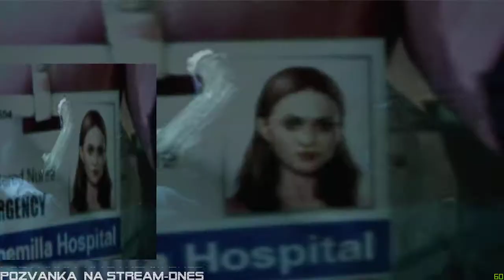POZVANKA NA STREAM-bohužel zitra! /MASERcz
📌Zastav na dnešní stream a hlavně tu budou i děti pro které si dnes jdu .).

📌Pc SESTAVA:
📌ASUS H110M-K DESKA
📌Procesor INTEL CORE i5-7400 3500 GHz v turbu
📌12GB RAM
 📺Featured video📺